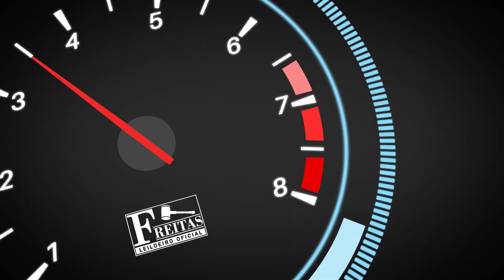LEILÃO - BMW 335I VB71 - 'Freitas Leiloeiro'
Fechamento a partir das 10h00 do dia 10/09/2021
 I/BMW 335I VB71, 06/07

Freitas Leiloeiro
Freitas Leilões